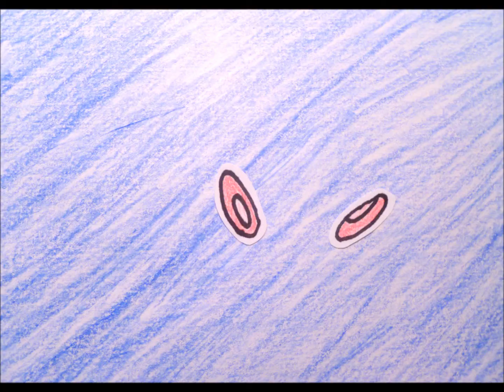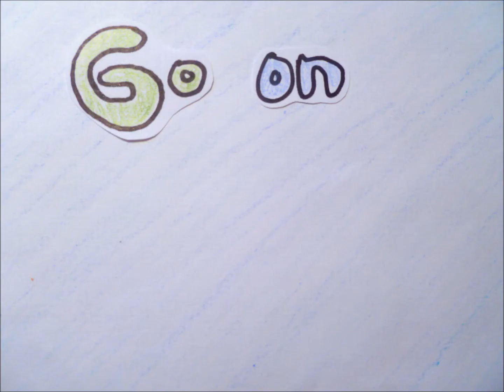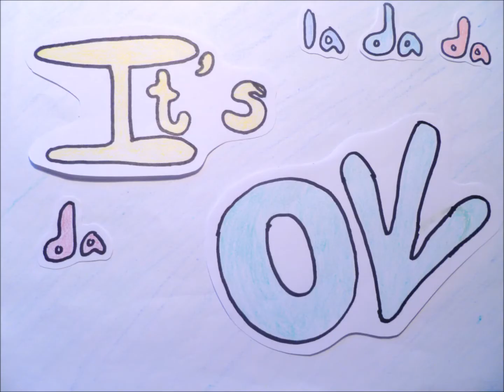It's OK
Pony (It's OK) by Erin McCarley

If you have a song, maybe I'll be inspired to make something for it :)